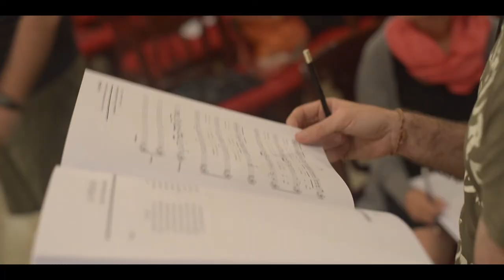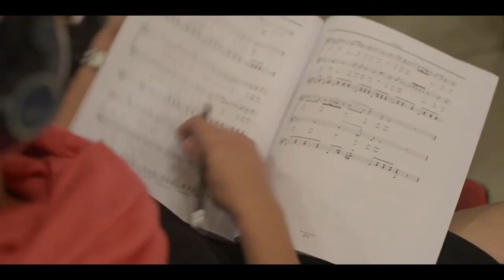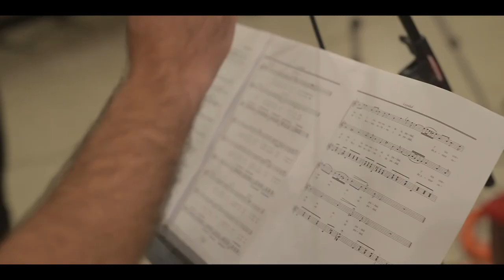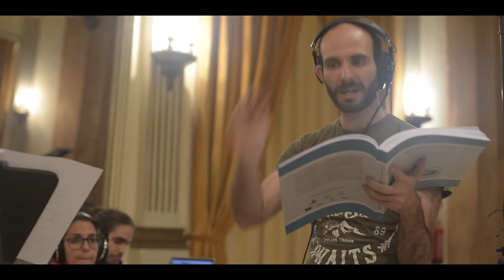Música de Salón de La Habana y Santiago de Cuba, siglo XIX (making of)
Making of CD Música de salón de La Habana y Santiago de Cuba, siglo XIX.
Idea original y realización audiovisual Joel Guerra. Mecha Audiovisuales, 2019.

Producción general: Miriam Escudero, producción musical: Claudia Fallarero y José Antonio Méndez. Intérpretes: Marcos Madrigal (piano), Lianne Vega (piano), Milagros de los Ángeles Soto (soprano), Roger Quintana (tenor), Anyelín Díaz (soprano) y Josué Tacoronte (guitarra). Labels Colibrí y La Ceiba.